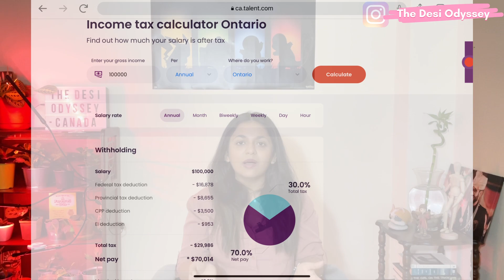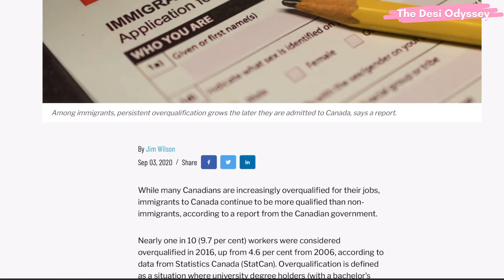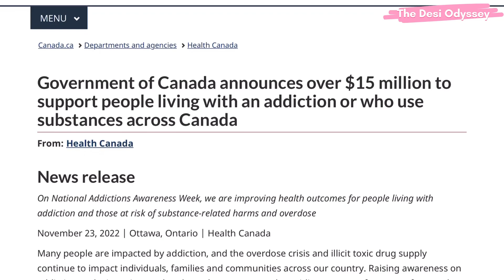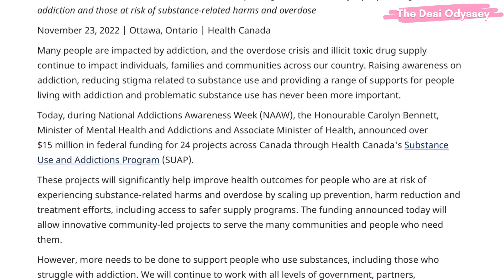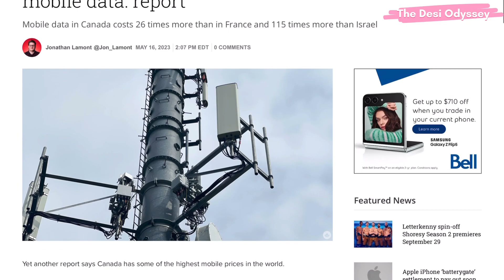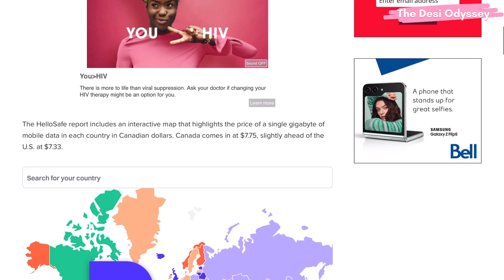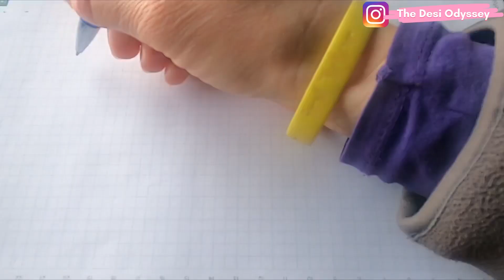What Nobody Told You About Canada 🇨🇦 in 2023|- PART 2 5 Harsh Truths About Canada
In this video, we will be talking be talking about the harsh Realities of Canada in2023. The video will be useful for International Students and Permanent Residents.

00:00 Precap
00:10 Intro
00:48 1. Taxes
02:25 2. Canadian Job Experience
04:20 3. Homelessness and Drug Problem
05:50 4. Technology Gap
08:10 5. Culture Shock